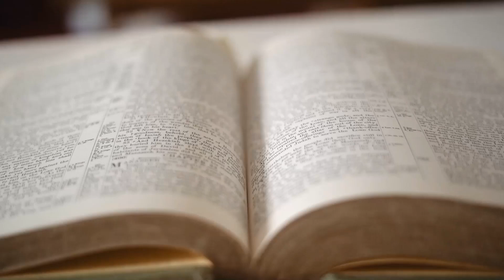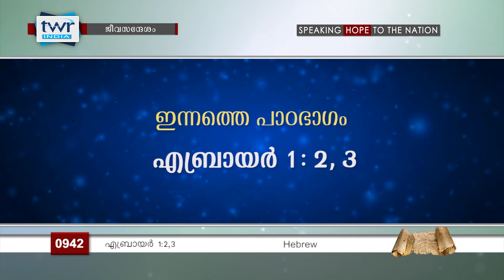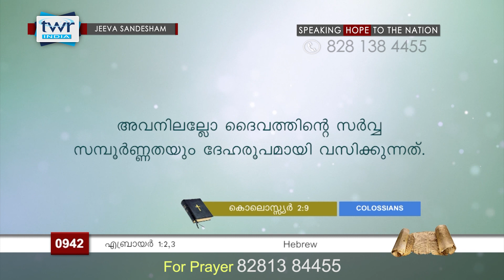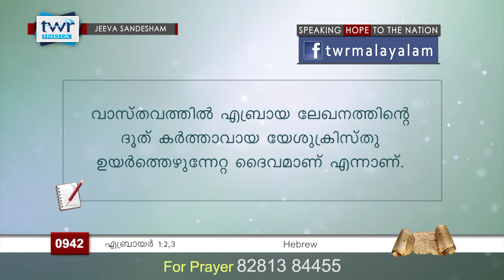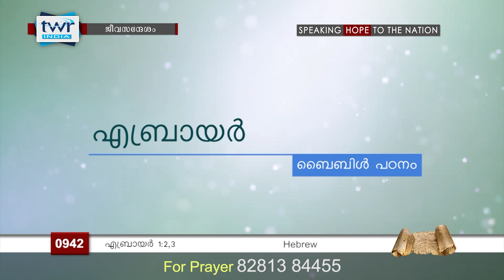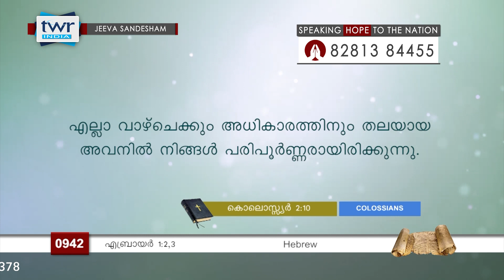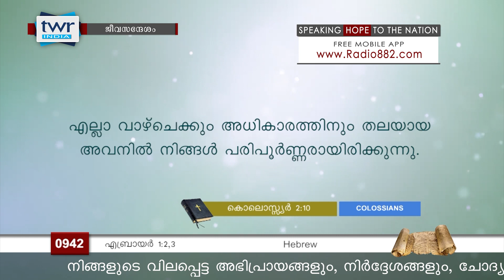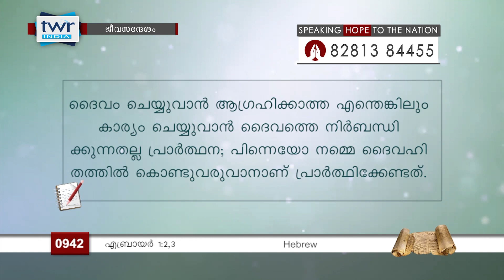TTB ജീവസന്ദേശം - എബ്രായർ 1:2,3 (0942) Hebrews - Malayalam Bible Study